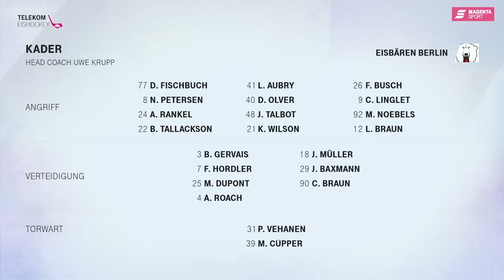MagentaSport Klassiker | Adler Mannheim - Eisbären Berlin I Saison 2016/17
Ewige Rivalen auf dem Eis.
Die Eisbären Berlin beenden die Saison 16/17 der Adler Mannheim in einem packenden Viertelfinale 7 – Am Montag, den 11. Mai KOSTENLOS bei MagentaSport.